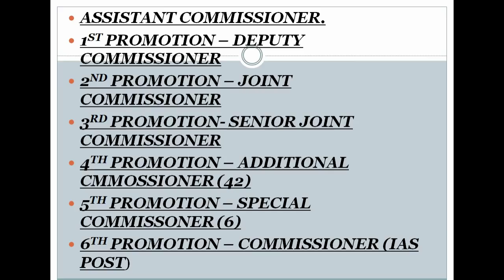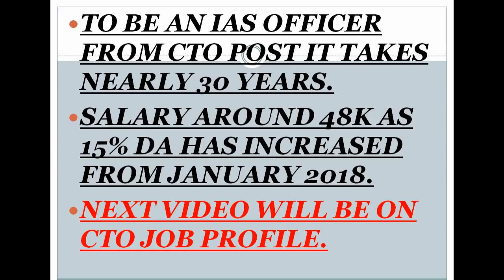WBCS GROUP A (COMMERCIAL TAX OFFICER) PROMOTIONS AND SALARY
THIS VIDEO IS ABOUT THE PROMOTIONS AND SALARY OF WBCS GROUP A CTO POST.